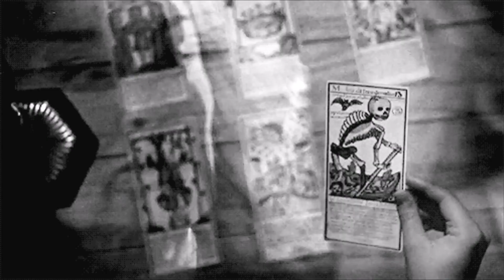Auratech Dreams Of Mystic Treasure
Musik - Auratech - Dreams Of Mystic Treasure
Video - supergestoert69